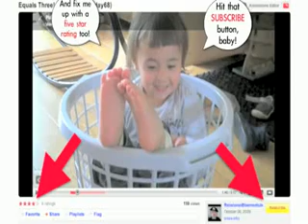Sven 7 Kramer Olympic Fail! (Wed24thFeb10/day209)